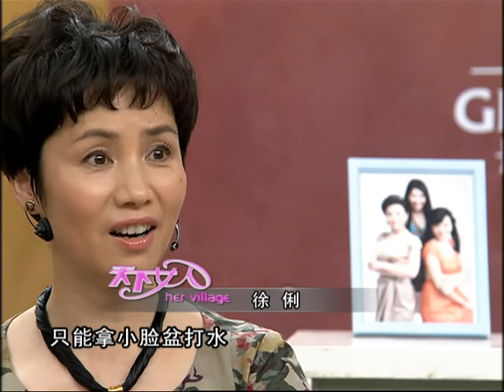《天下女人》徐俐：生活是一道选择题丨#杨澜 徐俐丨杨澜工作室Yang Lan Studio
★节目名称：天下女人
★主持人：杨澜
★嘉宾：徐俐
▶播出时间：2011年

《天下女人》面向25岁—38岁都市女性，纵论新锐观点，探讨深度话题。焦点人物、争议人物、新锐人物、潮流人物、女性问题专家、观众会聚一堂，互动情感、碰撞智慧。资深访谈节目主持人杨澜，以国际化视角和睿智风格，启迪人生智慧，揭示现代女性独特的精神世界。